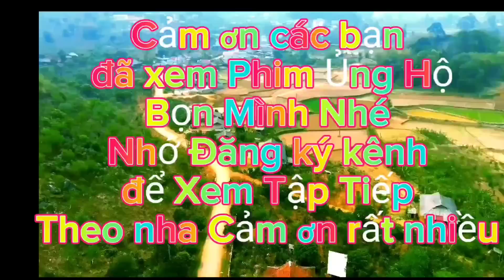Hoàn Cảnh Đặc Biệt Của ( Thánh Ăn Ớt ) Và những món ăn đạm bạc không phải lúc nào cũng có